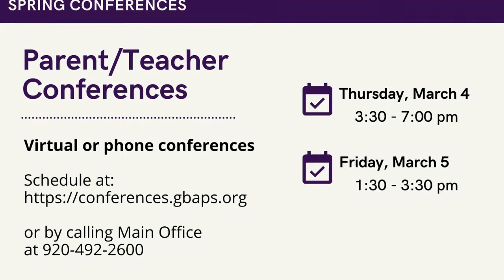Green Bay West High School - March 4, 2021 Updates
We are thrilled to finally be seeing some of our students in the building, as we welcomed Freshmen in the Blended Model into the building this week. Next week, all grades in the Blended Model will be returning to the building, and we are just as excited to see them. We have a few updates to share with you this week. Check out our video--featuring our Main Office secretary, Brittney Kunkel--to hear our updates and learn more about our hopes for these update videos.

- Parent/Teacher Conferences are virtual this semester, and the last two dates are this Thursday (today) and Friday (tomorrow). or call the Main Office at to schedule your conference.

- To allow for conferences, this Friday (tomorrow) will be an early release schedule for all students. All students, Blended and Virtual, should follow the Early Release Schedule listed on this document

- ALL Cohort A students--including Freshmen--will be on-site next Monday, March 8th, and Tuesday, March 9th. Cohort B students will report on Thursday, March 11th, and Friday, March 12th. During the days that students are not onsite, they need to log in to their classes virtually. Wednesday will be a virtual learning day during which all students will need to continue to check into the Advisory period and work independently.

 - While we are in the Blended Learning model, meals can still be picked up for any student. Meals can be picked up in the East parking lot on Monday, Tuesday, Thursday and Friday between 9:15 to 10:15 am. On Wednesdays, meals can be picked up from Door 9 between 9:30 to 12:30. Students in Virtual Learning will still be able to pick up materials from Door 9, during meal service times on Wednesdays only.

 - Picture Day will be next week for students who did not attend Registration back in August.
    - Cohort A students will be able to get their pictures taken on Tuesday, March 9th during their lunch periods, in the cafeteria.
   - Cohort B students will be able to get pictures taken on Friday, March 12th during their lunch periods, in the cafeteria.
    - Virtual students will be from 9:30-12:30 on March 10th in the cafeteria, which coincides with meal pickup times. They will need to enter Door 9.
During picture days, students will receive their school ID. If a student attended Registration in September, but has since lost their ID, they can get a reprint in the Main Office.